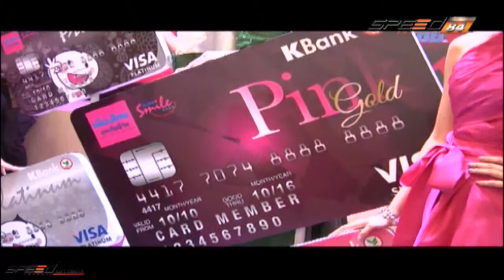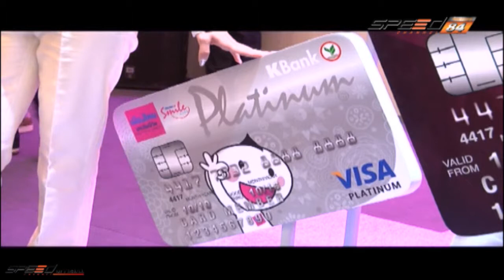BikiniNews 16 ก.ค. 57 ข่าวเกี่ยวกับเมืองไทยประกันชีวิต